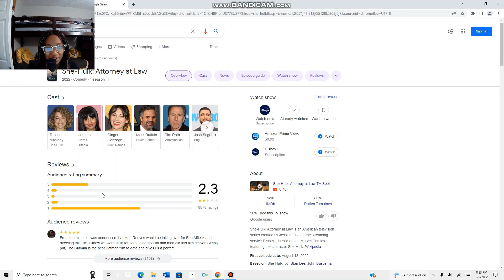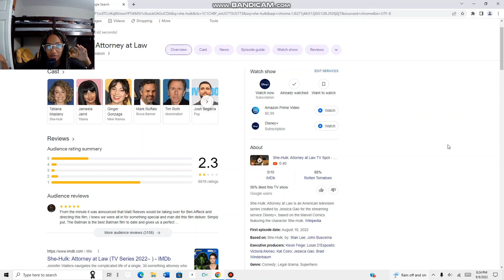She Hulk Looks Pretty BAD....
This video is from the POV of someone who has not seen the show! So if I'm wrong, please tell me! I'm actually curious about how most people perceive the show, since I haven't seen it. The sole reason I made this video is because I don't really have high hopes for Marvel and I am not rushing to see this show.